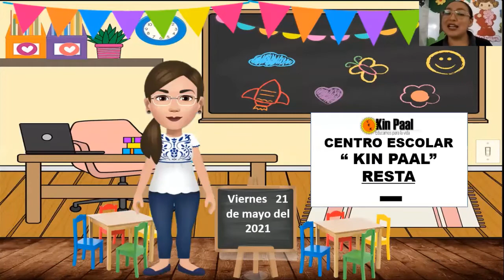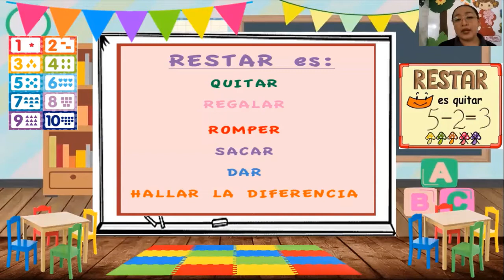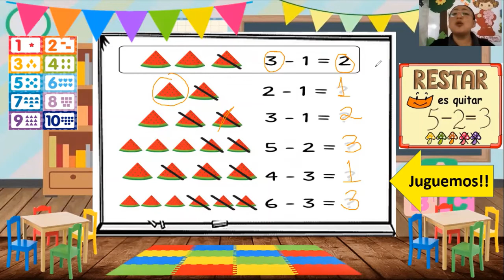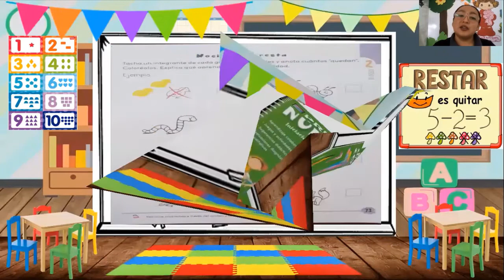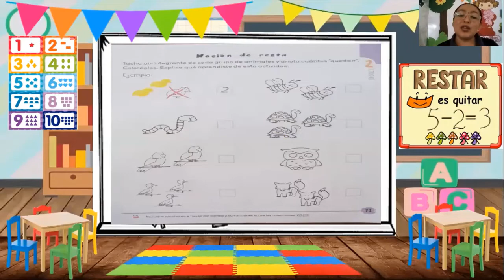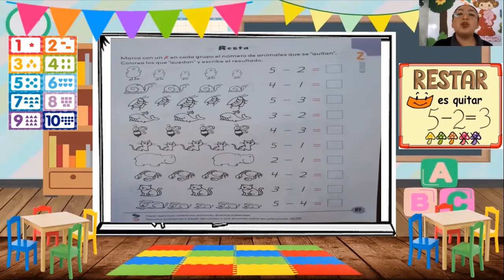3°A de Preescolar 21 May 2021